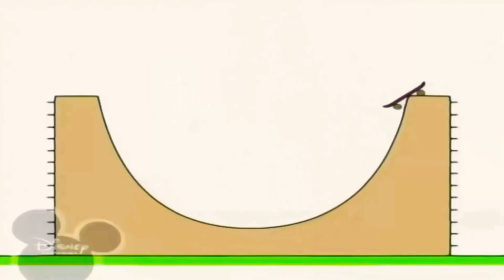9 листопада 2020 р.